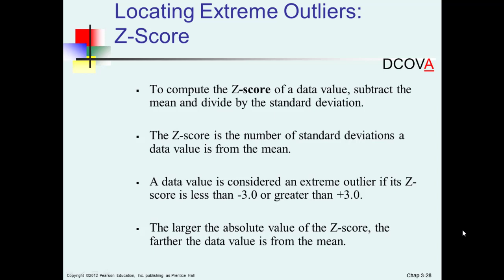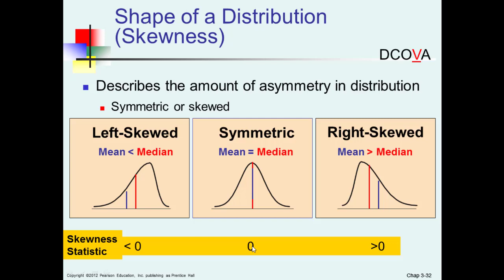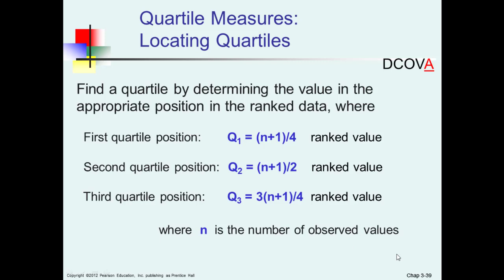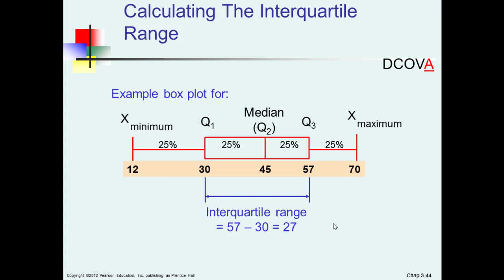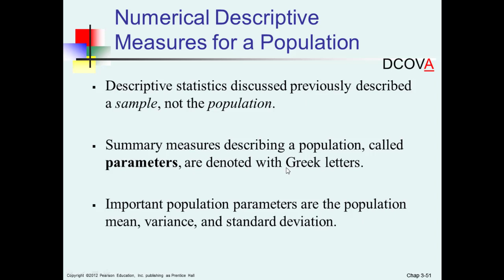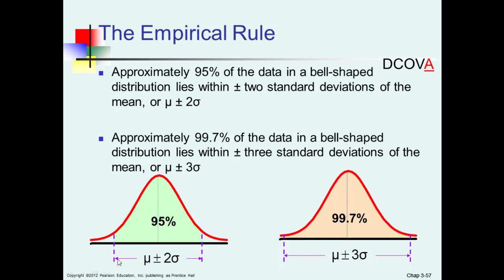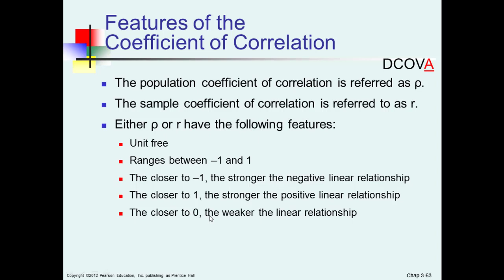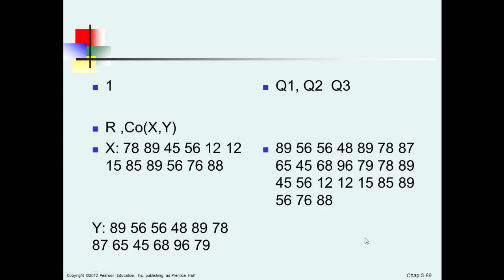ONLINE COURSE | Chapter 3 Numerical Descriptive Measures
To compute the Z-score of a data value, subtract the mean and divide by the standard deviation.
The Z-score is the number of standard deviations a data value is from the mean.
A data value is considered an extreme outlier if its Z-score is less than -3.0 or greater than +3.0.

The larger the absolute value of the Z-score, the farther the data value is from the mean.